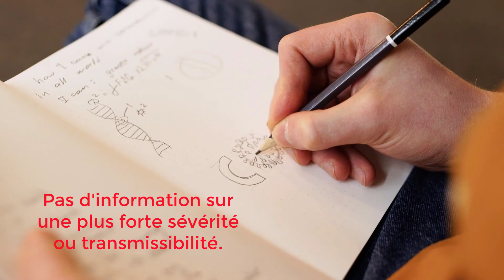Covid-19 : "variant breton" / Nouveau variant du coronavirus détecté en Bretagne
Un nouveau variant du coronavirus SARS-CoV-2 a été détecté en Bretagne, a annoncé lundi 15 mars 2021 la Direction générale de la santé (DGS), précisant que des investigations sont en cours pour en évaluer la transmissibilité et la sévérité. En attendant, ce variant a été classé dans la catégorie "à suivre" par les autorités, celle qui regroupe la plupart des milliers de variants qui apparaissent naturellement dans le monde, et dont seule une petite proportion poseront finalement des problèmes particuliers de santé publique, par exemple s'ils s'avèrent plus transmissibles.